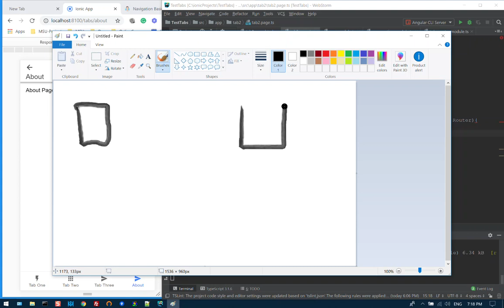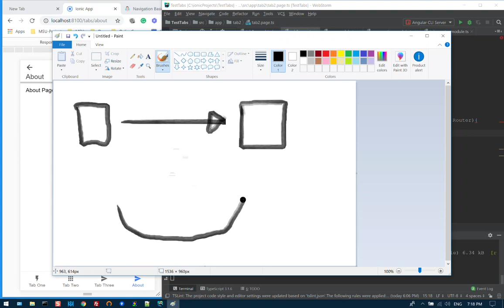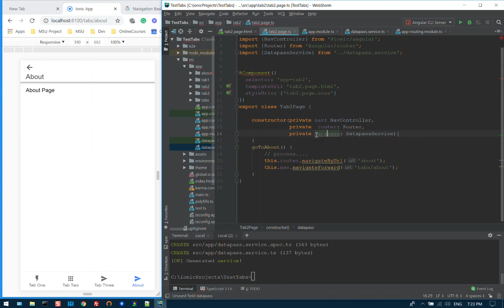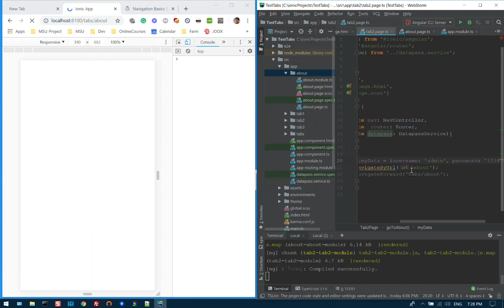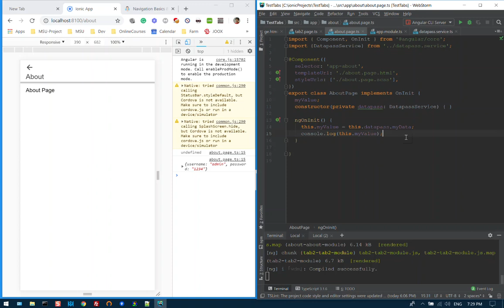29 การส่งผ่านค่าระหว่างหน้า Data passing